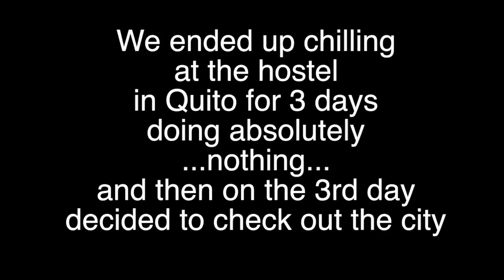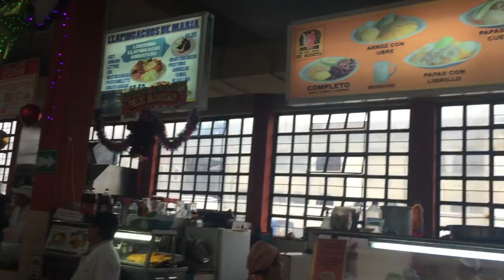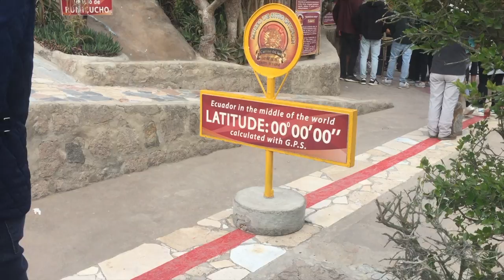VLOG 5 | QUITO, ECUADOR | WALKING TOUR | MITAD DEL MUNDO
Quito is the capital of Ecuador and is a world heritage city. It’s a very pretty city! We did a free walking tour run by Community Hostel and also hit up Mitad del Mundo.